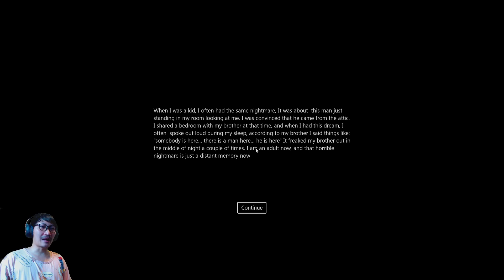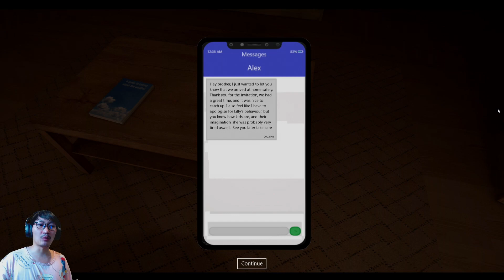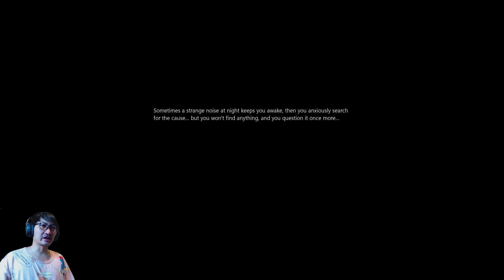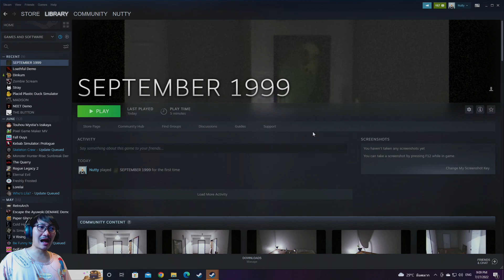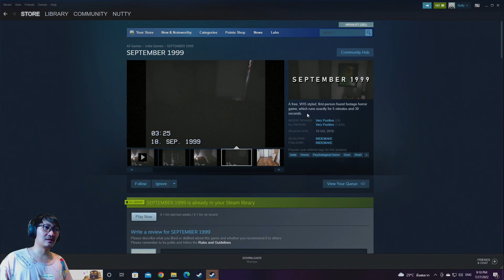รวมมิตรเกมผีสั้น VOL.8/2022 | ผู้ชายในห้องใต้หลังคา + ความทรงจำแสนสุข + เทปสยอง 1999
กลับมาพบกับคลิปรวมมิตรเกมผีสั้นที่หยิบเอาเกมสยองขวัญสั้นๆมารวมไว้ในคลิปเดียว
คราวนี้จะหลอนแค่ไหนติดตามได้ในคลิปนี้จ้า